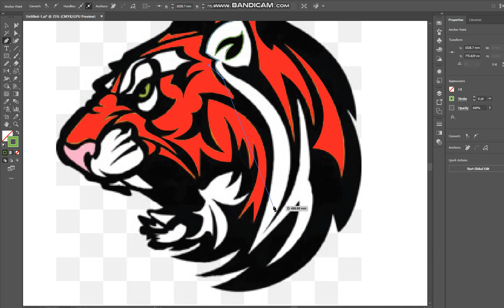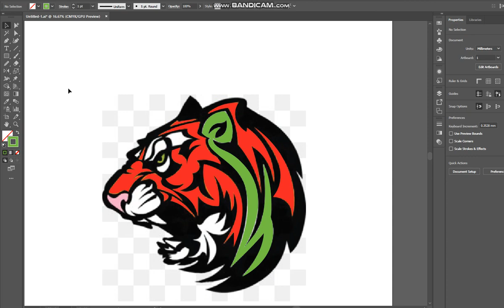Raster to Vector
raster image into vector